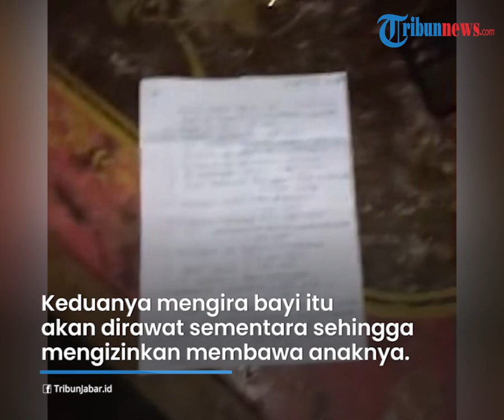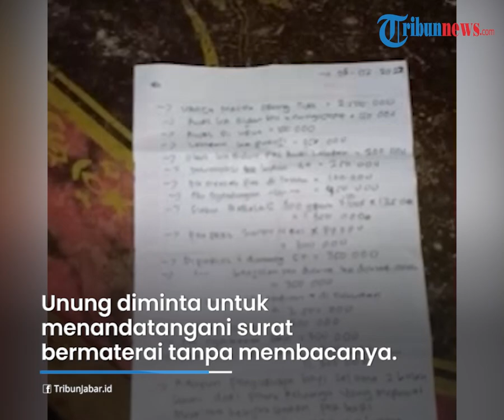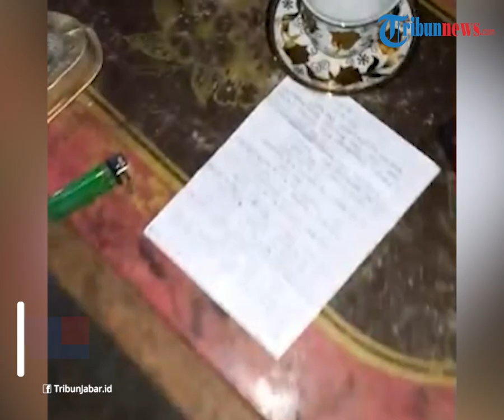Pasutri Ini Harus Tebus Bayinya Rp 25,3 Juta dari Kerabat, Tak Sadar Tanda Tangani Surat Hak Asuh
TRIBUN-VIDEO.COM - Gara-gara bayinya diambil oleh kerabatnya setelah dilahirkan, pasangan suami istri di Tasikmalaya ini dipaksa membayar yang sebesar Rp 25, 3 juta.

Peristiwa ini berawal ketika kerabat mereka berniat merawat bayi tersebut untuk pancingan agar segera diberi keturunan.

Namun ternyata hal ini berbuntut panjang bahkan ibu bayi mengaku tak sadar ketika menandatangani surat pengalihan hak asuh.

Dikutip dari TribunJabar.id, peristiwa ini dialami oleh pasangan suami istri bernama Pipin Patrudin (38) dan Unung Siti Zaenab (44).

Warga Kampung Rawapeneng, Desa Linggamulya, Kecamatan Leuwisari, Kabupaten Tasikmalaya ini dikaruniai anak keempat mereka pada Selasa (18/1).

Tak berapa lama setelah dilahirkan di dukun beranak setempat, bayi keduanya diambil oleh kerabat mereka, A dan D.

Unung dan Pipin menyatakan, mereka tak berniat menyerahkan anak mereka pada sang kerabat.

Keduanya mengira bayi itu akan dirawat sementara sehingga mengizinkan pasutri tersebut membawa anaknya.

Terlebih A dan D belum memiliki momongan dan berniat menjadikan bayi tersebut sebagai pancingan.

A dan D juga sempat memberikan uang sebesar Rp 1 juta pada Unung.

"Katanya untuk uang penyeumpal (mengambil bayi, Red). Saya tak curiga apa-apa, diambil saja," kata Unung.

Pasutri tersebut kembali mendatangi rumah Unung pada Kamis (20/1) malam.

Dalam kondisi yang masih lemah, Unung diminta untuk menandatangani surat bermaterai tanpa membacanya.

Belakangan diketahui bahwa surat itu merupakan pengambilalihan hak asuh.

Lantaran khawatir tak dapat mengambil sang anak, Unung dan Pipin kemudian meminta bantuan kepada saudaranya yang kemudian diarahkan untuk mengadu ke KPAID Kabupaten Tasikmalaya.

Ketua KPAID Kabupaten Tasikmalaya, Ato Rinanto, upaya mediasi tengah mereka upayakan untuk menyelesaikan permasalahan tersebut secara kekeluargaan.

Terkait dengan permintaan membayar uang puluhan juta agar dapat mengambil bayi tersebut, KPAID Tasikmalaya melakukan upaya persuasif.

Apabila terjadi hal di luar kesepakatan, maka pihak KPAID akan melaporkannya ke polisi.

(Tribun-Video.com)

Artikel ini telah tayang di TribunJabar.id dengan judul DETIK-detik Bayi 'Direbut' Kerabat Usai Dilahirkan di Tasikmalaya, Diambi untuk Pancingan Punya Anak,
Penulis: Firman Suryaman | Editor: Seli Andina Miranti